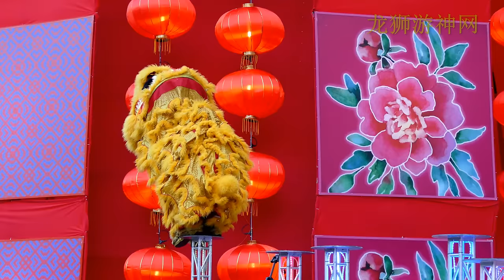Acrobatic Double Lion Dance (舞獅 Múa Lân) by Khuan Loke 群乐龙狮团 @ Suria KLCC Malaysia (CNY2017) 4K UHD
2017 農曆新年庆典 ~ 马来西亚双溪威群乐龙狮团 高桩双狮表演

2017 pre Chinese New Year celebration ~ Acrobatic Double Lion Dance (Múa Lân) by Khuan Loke @ Suria KLCC, Kuala Lumpur, Malaysia.

19 Jan 2017

Imlek 2017 ~ Atraksi barongsai di Malaysia. マレーシアの獅子舞  การเชิดสิงโต  របាំនាគ របាំតោ - រាំក្បាច់នាគ múa lân  Múa rồng Lân Sư Rồng

Camera : Panasonic Lumix FZ1000 + external mic (Rode VideoMicro)